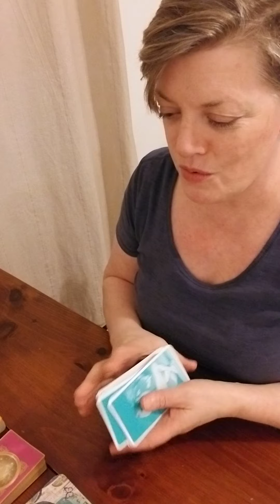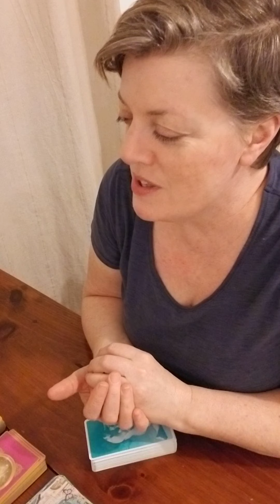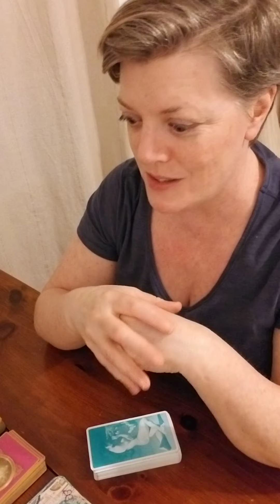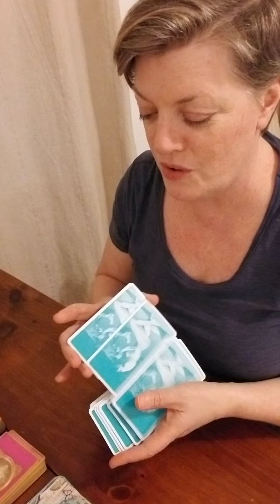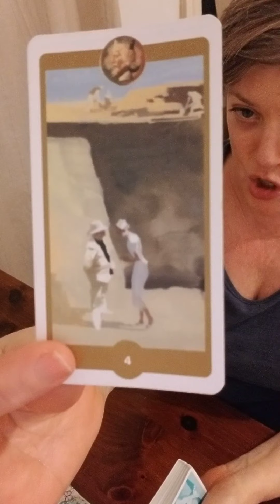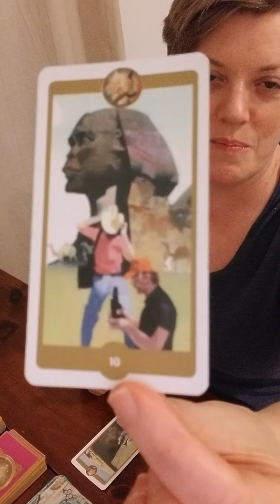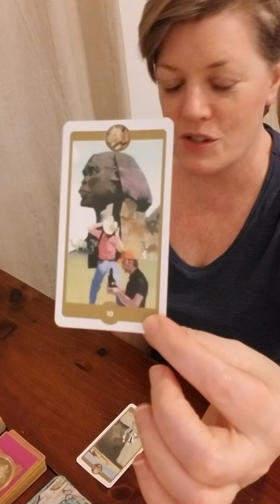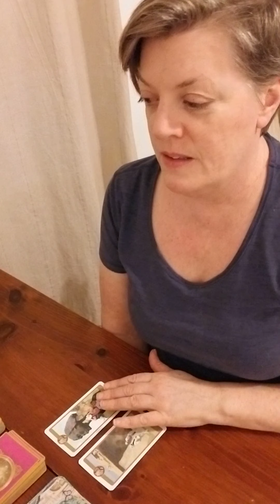SCORPIO MARCH 2020: IT HAPPENED, NOW WE HAVE TO DECIDE!🤰?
Welcome to Prophecy(formerly Piper's Dragon).

To book a personal reading:

Choose a reading length
20 min video read $40.00
40 min video read $60.00
60 min video read $80.00

After confirmation with me you will receive your reading via email within 5 days of receipt of payment.😘

Many, many, many thanks to my viewers and subscribers for supporting the channel!  Love you guys!😘😘😘❤❤❤🌈🌈🌈🌠🌠🌠